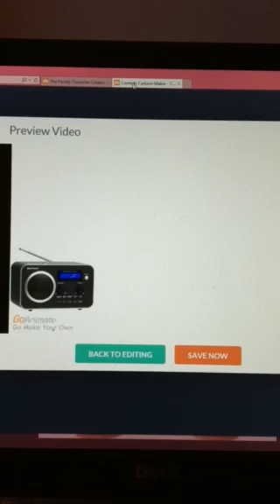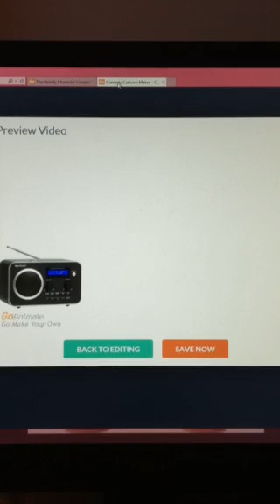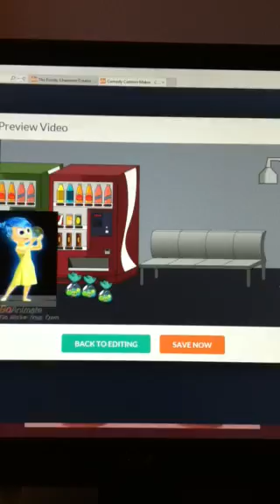Character Elimination All Stars Episode 18 (Halloween Episode)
Credit To Everyone! And Happy Halloween!